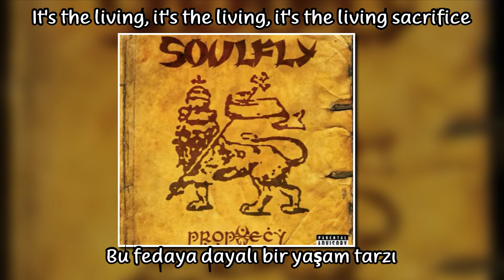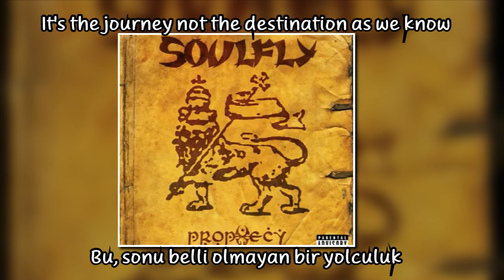Soulfly- Living Sacrifice (Türkçe Çeviri & Lyrics)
Feel your soul and let it travel all across the world
Ruhunu hisset ve bırak sınırları aşsın

It's the journey not the destination as we know
Bu, sonu belli olmayan bir yolculuk

It's the living, it's the living, it's the living sacrifice
Bu  fedaya dayalı bir yaşam tarzı

Sometimes it feels like we can't take no more
Daha fazla sürdüremeyeceğini düşündüğünde

Have to find the strength, let the spirit overcome
Yeniden gücünü topla ki ‘anlam’ üstün gelsin

Frustration, redemption
Yılgınlık hissettiğinde tövbe et

Salvation, motivation
Kurtuluş için harekete geç

Inspiration, no temptation
Şeytana uyma, Vahye dayan

Redemption, salvation
Tövbe et, kurtuluşa inan

Sometimes it feels like we can't breathe no more
Nefes alacak alanın kalmadığında

Have to find the hope, let the spirit overcome
Umuda tutun ki ‘anlam’ üstün gelsin

Learn as if you're going to live forever
Sonsuza kadar yaşayacakmışsın gibi öğren

Live as if you're going to die tomorrow
Yarın ölecekmişsin gibi yaşa

Soulfly, vokalist/gitarist/söz yazarı Max Cavalera'nın 1996 yılında Sepultura'dan ayrılmasının ardından kurduğu Brezilyalı metal grubudur. Max Cavalera, üvey oğlu Dana Wells'i kaybettikten sonra, müziğin ve inancın birleştirilmesi gerektiği fikriyle Soulfly'ı kurdu. Grup kendi isimlerini taşıyan ilk albümlerini 1998 yılında çıkardı. İlk albümlerinde tarz olarak müziğinde nu- metal öğeler içeren grup son albümlerinde daha agresif bir tarz seçerek groove, thrash ve death metale yöneldi. Grubun tanınması ise groove metale Reggae tarzını da eklemesiyle yaptığı müzikler ile olmuştur.
Zaman içinde grup üyelerinde değişiklikler yaşayan Soulfly’nin üyeleri güncel olarak vokal Max, elektro gitar Marc Rizzo, davul Zyon Cavalera, bas gitar Mike Leon şeklindedir.
Grup 2005 yılında çıkardıkları albümleri Dark Ages tanıtımı kapsamındaki dünya turnesinde 2006 yılında İstanbul'da Türk hayranlarıyla buluşmuştur.
Bu parçamız ise grubun 2004 yılında çıkarmış olduğu Prophecy albümüne aittir..

Albümleri:

Soulfly (1998)
Primitive (2000)
3 (2002)
Prophecy (2004)
Dark Ages (2005)
Conquer (2008)
Omen (2010)
Enslaved (2012)
Savages (2013)
Archangel (2015)
Ritual (2018)